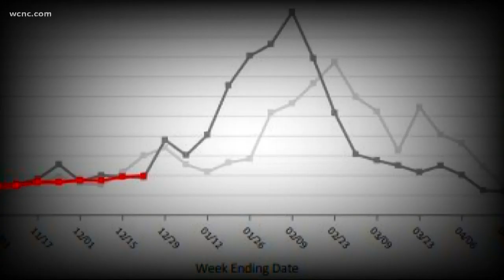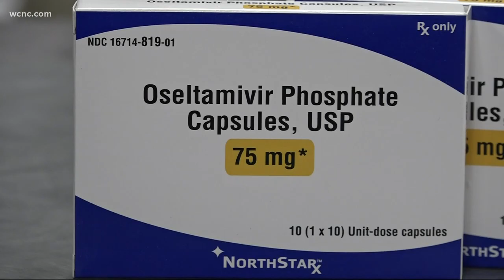Flu cases increase in Carolina's following busy travel season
The flu has already killed 21 people in the Carolina's, 10 in North Carolina and 11 in South Carolina. With flu season still two months from peaking it will only get worse.